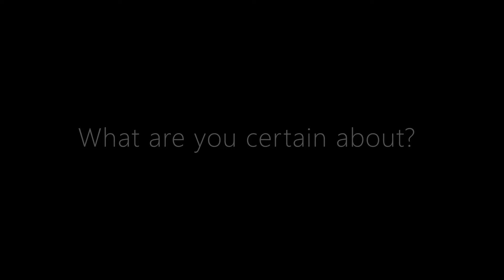Certainty in Uncertain Times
We asked the JAFFA kids at St Thomas' to share what they are uncertain and certain about at the moment. Here's what they said!